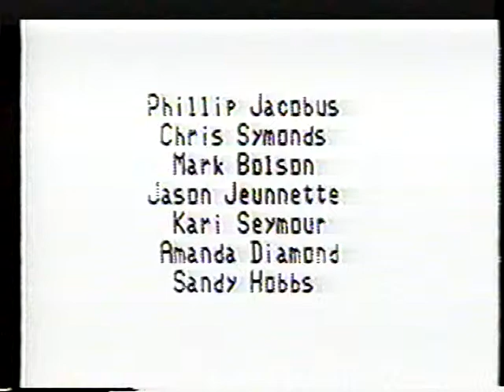Find Me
Written by Olwen Wymark
Performed by La Cueva High School Theater Department
March 1994